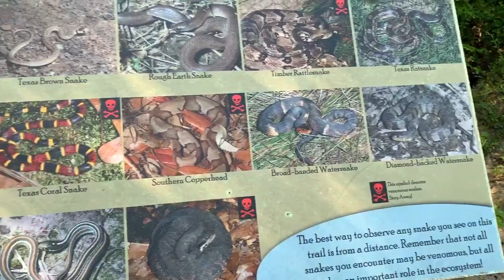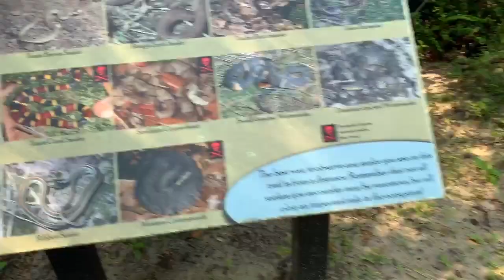VLOG Ollie is HOME!